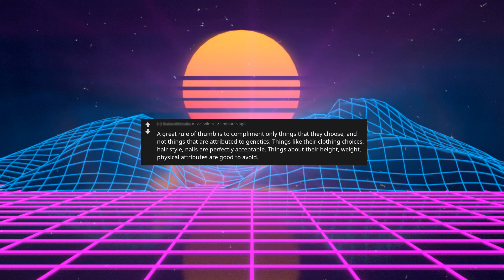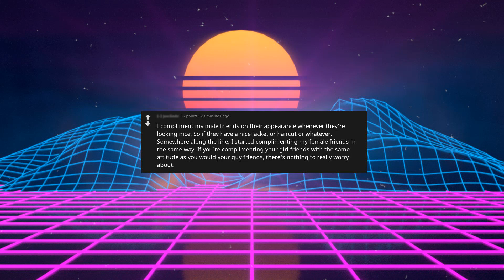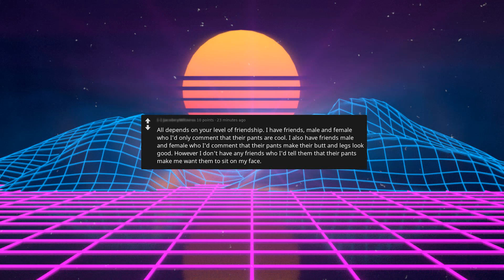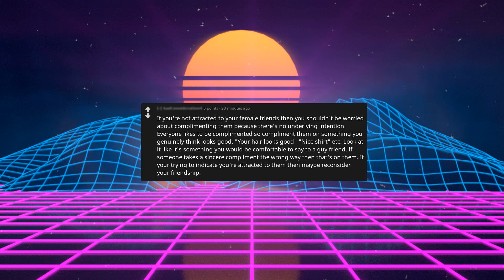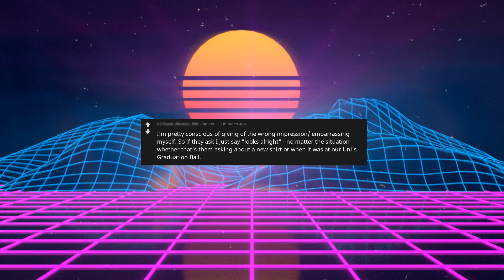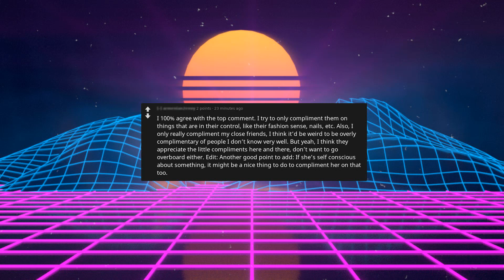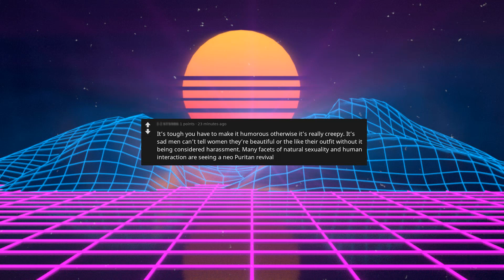Do you ever compliment your female friends on their aesthetics? If so, how much is ok? Reddit askmen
Reddit Askmen is the premier place to ask random strangers about the intricacies of the human condition.  Do you ever compliment your female friends on their aesthetics? If so, how much is ok?

Reddit Royale brings a royal selection of reddit content to youtube for you to enjoy the greatness of reddit in the most comfortable way. Sit back, relax and enjoy a truly royal selection of the hottest and top posts of the most established as well as insider subreddits with new videos added on a daily basis.

Based on your feedback, we will keep on adding new subreddits and thus adjust the videos to your feedback. We applied modern technology in order to be able to create as much content as you like and are ready to consume - so please challenge us and tell us what and how much of it you want.

We constantly want to improve and make Reddit Royale yours, so please let us know what you would like to see on Reddit Royale.